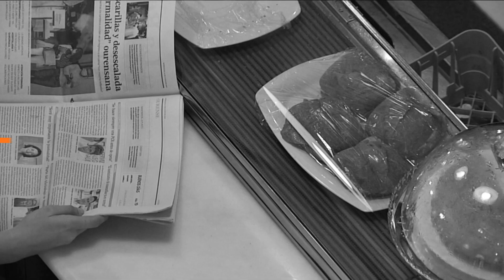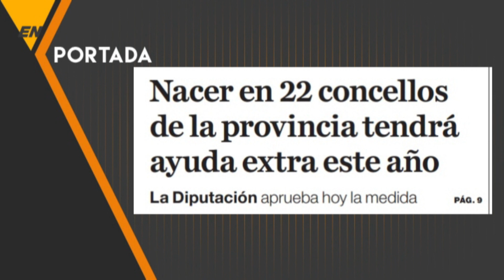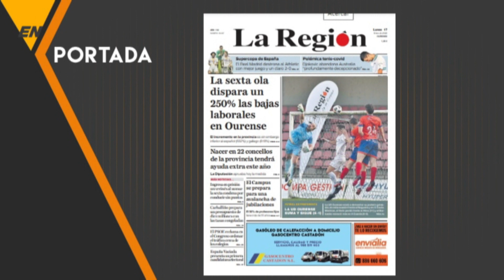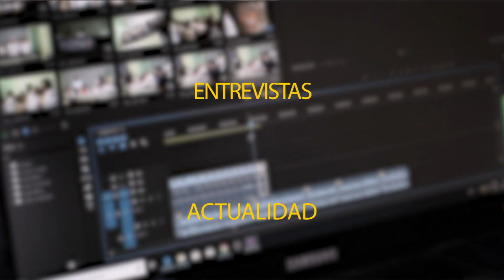EN PORTADA 17 01 22